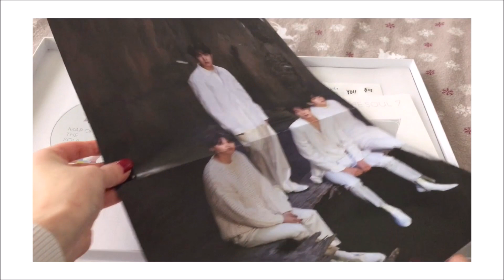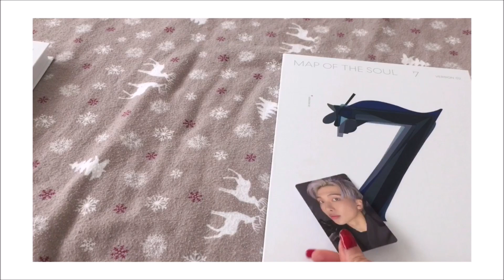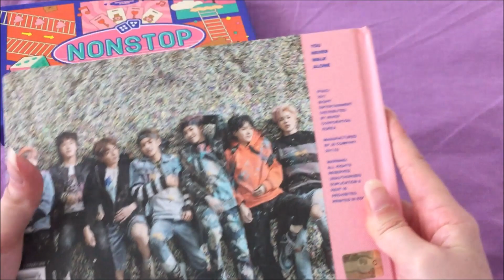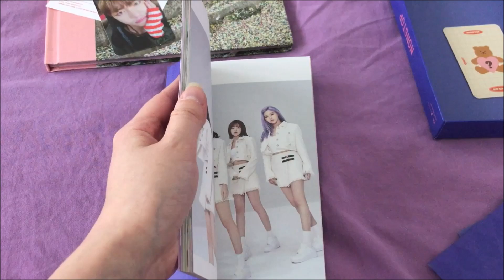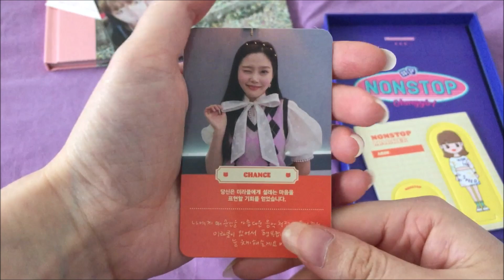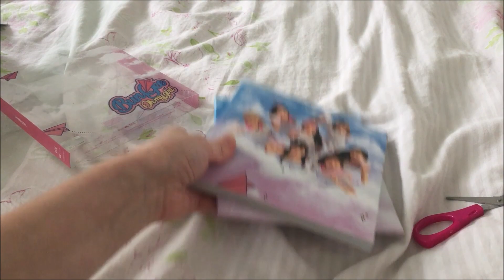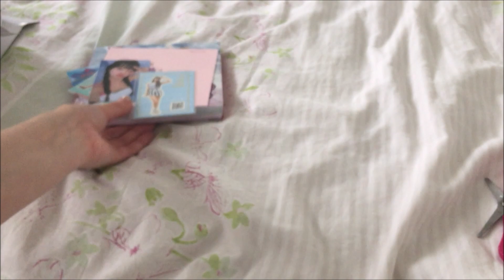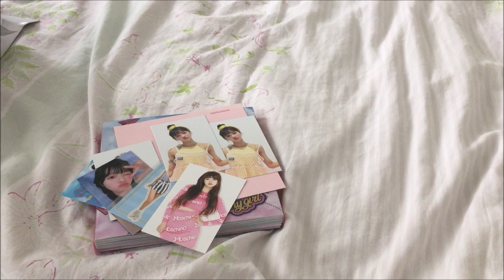kpop haul march to june finally !!! it's been a while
hello , it's been so long since I film something!
I hope you will enjoy watching it also I am so sorry about my ''bad'' english because of my french accent :)

bts MOTS7 album are from a store
oh my girl NONSTOP and bts YNWA are from an ebau seller goods-store01
buyee box